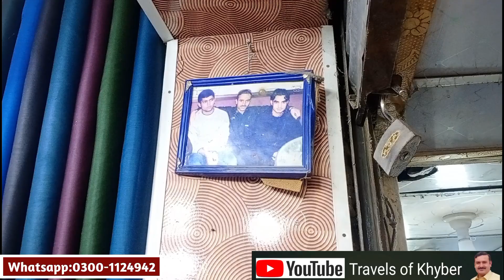Gents Cloths Wholesale Market | Mens Fashion | Imported Mens Suit Price in Karkhano Market Peshawar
In this video i will show you Gents Cloths Wholesale Market, Mens Fashion, Imported Mens suit Price in Karkhano Market Peshawar